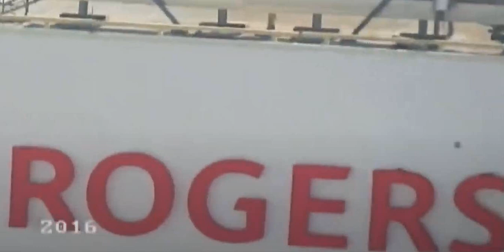ROGERS building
Falcon